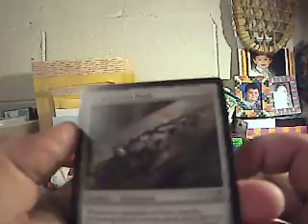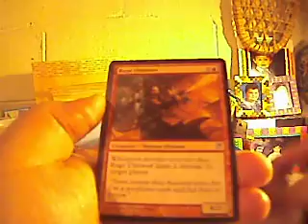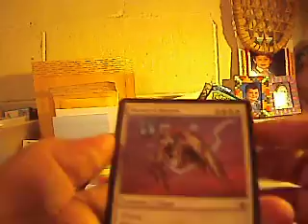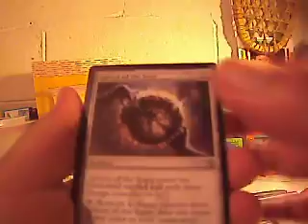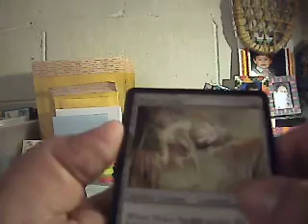Opening 6 MTG Booster packs 2 Innistrad 4 Mirrodin Beseiged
Check out SWAGBUCKS! SAFE and FREE!!!